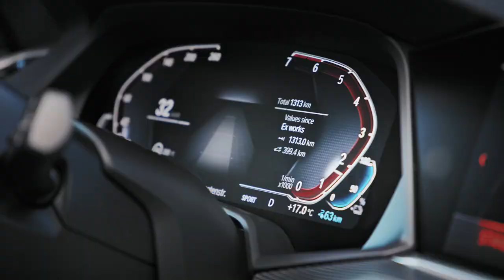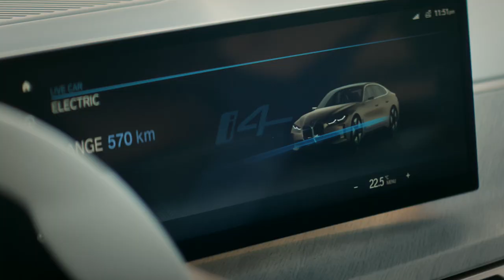BMW Concept i4 en BMW Concept iX3 in de Closed Room - BMW Nederland (BMW.nl)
Bij BMW Nederland in Rijswijk stonden in de maand juni 2020 twee bijzondere concept modellen die de elektrische toekomst van BMW goed weergeven. Het ging daarbij om de BMW Concept i4 en de BMW Concept iX3. In deze video neemt Werner Budding je mee in en rond deze bijzondere nieuwe toekomst modellen van BMW.